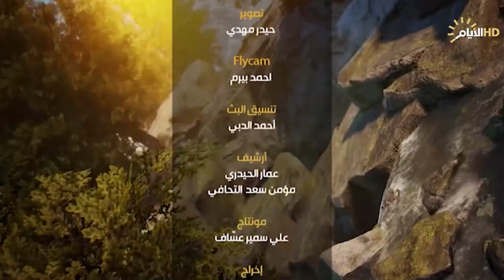ارض السواد، سد دوكان.. شموخ في كل العهود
ظفر علي
مدير سد دوكان كوجر جمال

سد دوكان